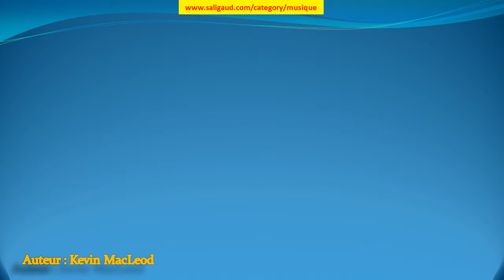Fig Leaf Rag - Kevin MacLeod (musiquelibrededroit)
Fig Leaf Rag by Kevin MacLeod (instruments : Piano ) (genre : Bandes originales) (humeur : Lumineux) (durée : 03:00 - 03:30)

Ces musiques sont GRATUITES et libres de droit, c'est à dire que vous pouvez utiliser les fichiers musicaux de cette bibliothèque dans les vidéos que vous monétisez. Mais vous devez inclure les éléments suivants dans la description : Fig Leaf Rag par Kevin MacLeod est distribué sous la licence Creative Commons Attribution